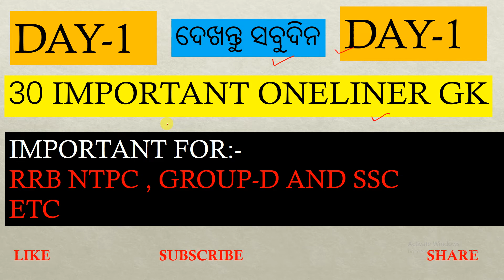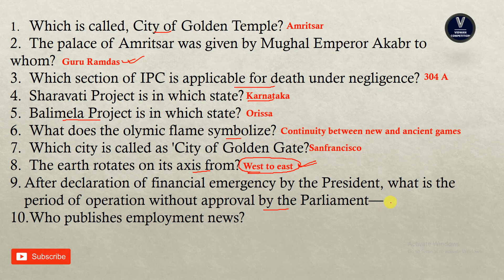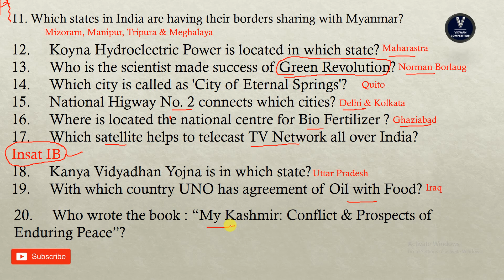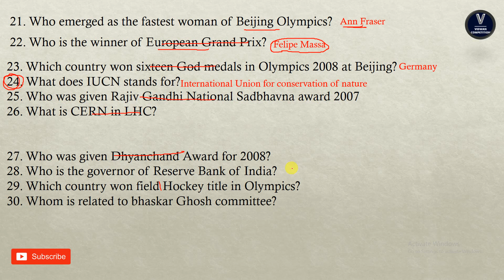ONELINER GK DAY-1 IN ODIA BY VIDWAN COMPETITION